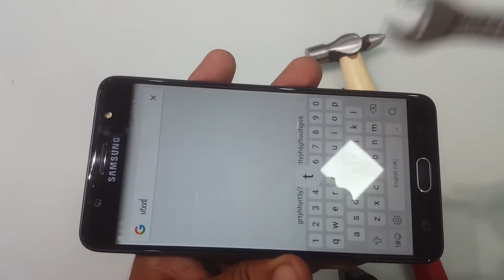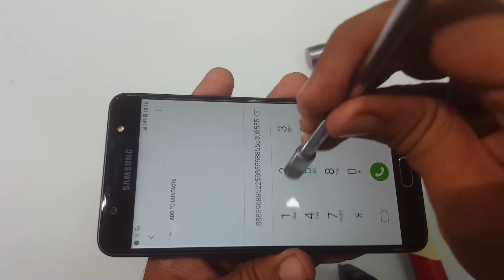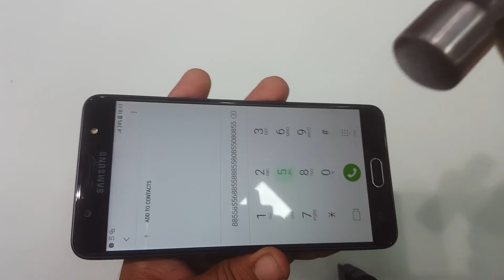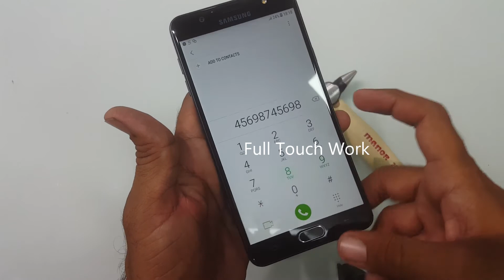Samsung On Max Screen Scratch Test || Gorilla Glass Test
Samsung On Max for scratch test because it has protection of gorilla glass

online buy from flipkart 16900/